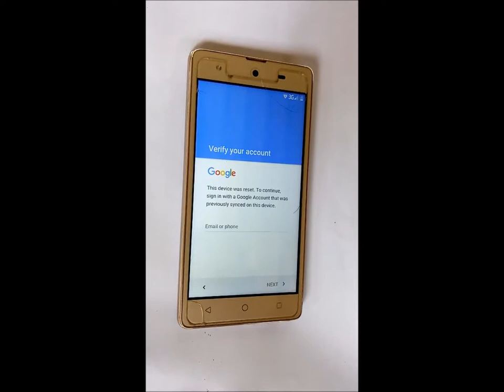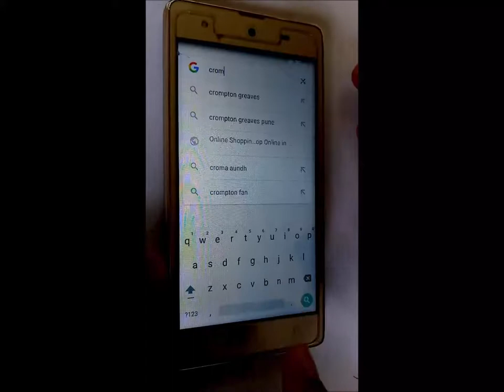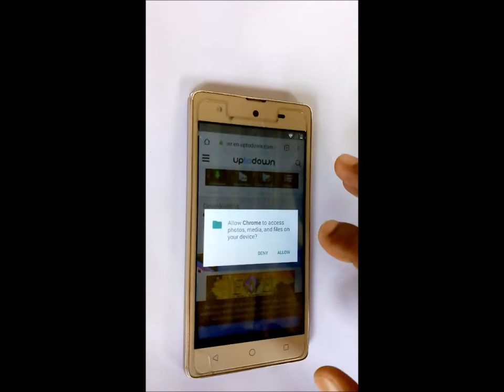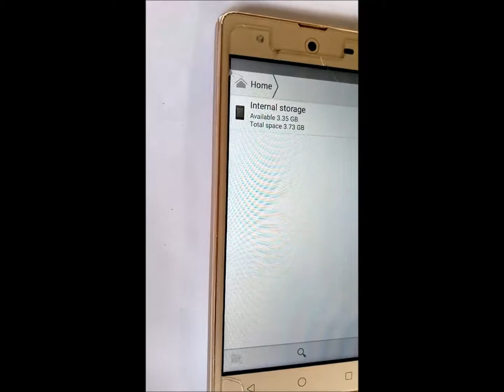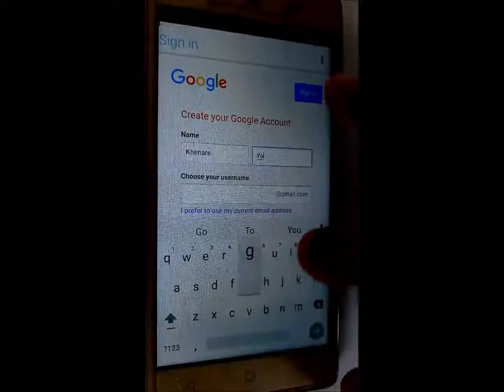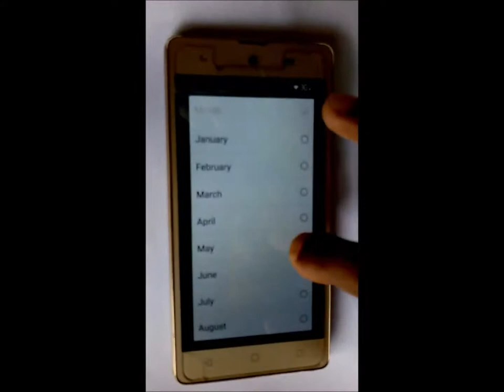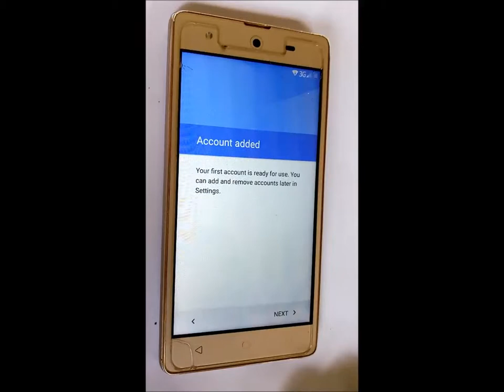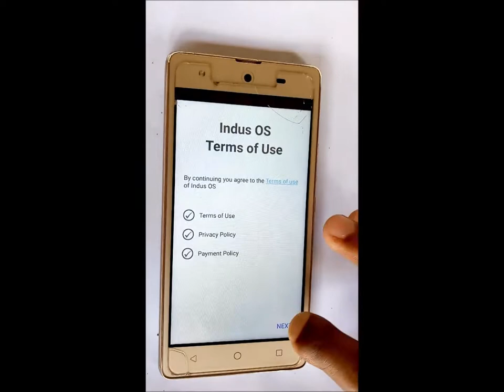Micromax canvas selfie 4 Q349 FRP Lock Or Google Bypass Solution done 100% working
Micromax canvas selfie 4 Q349  FRP Lock